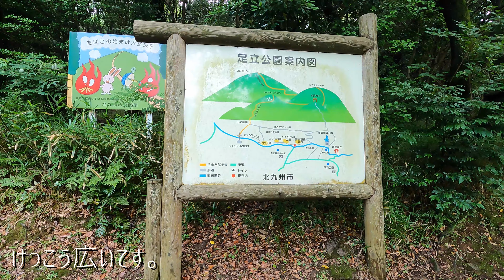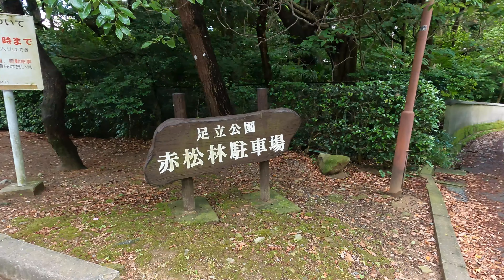【2022年6月】メモリアルクロスから足立公園まで歩いてみた【4K】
2022年6月21日
小倉北区小文字のメモリアルクロスを見て
足立公園の適当に散策してみました。